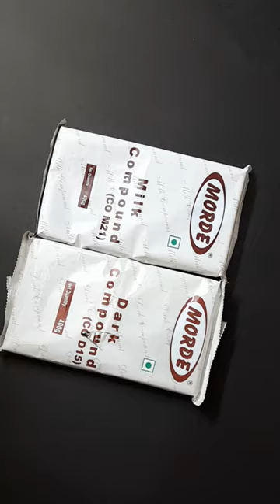Morde chocolate compound 😍